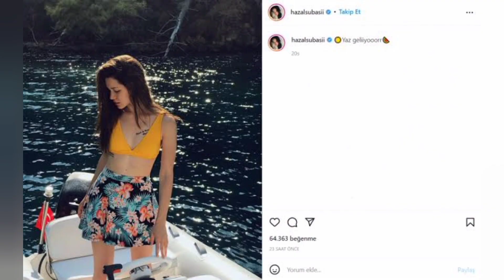Erkan Meric Hazal Subasi After a time Vacation trip Boating Together| Celebrity | Hollywood Gossips